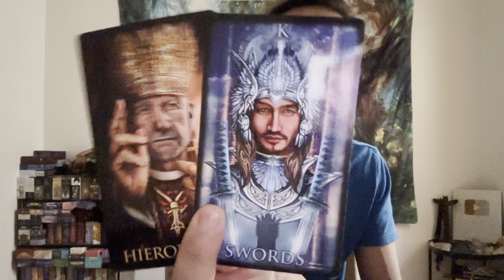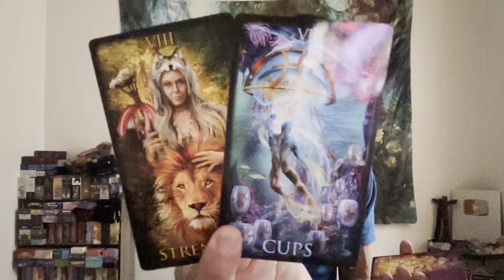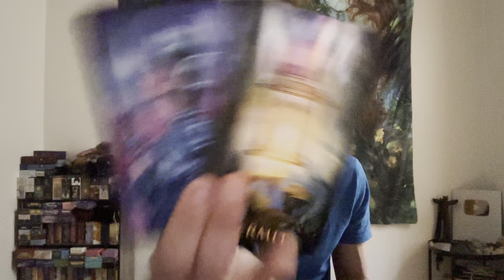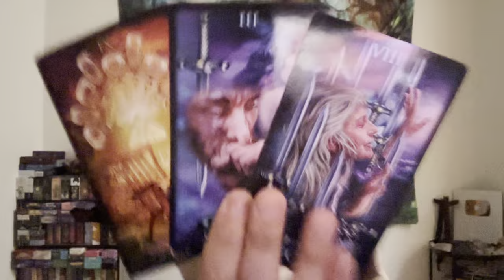Cancer ♋️ - 11:11 Cancer! Your Luck Is Changing!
This is a general reading, "How Is Your Spiritual Journey Going?" for Cancer for March 2023. We are going to take a look at how you spiritual journey is going and then we will see what else you need to know and work on.

Decks used in this reading:
Marchetti Tarot